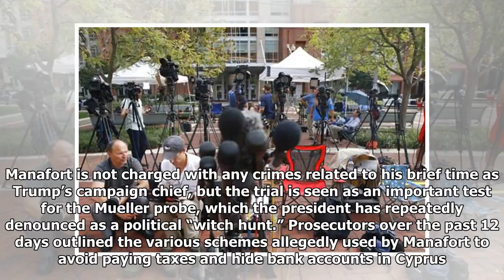Jury Begins Deliberations in Manafort Trial